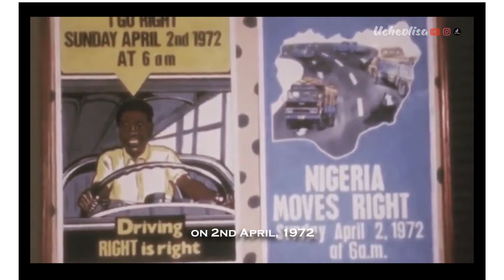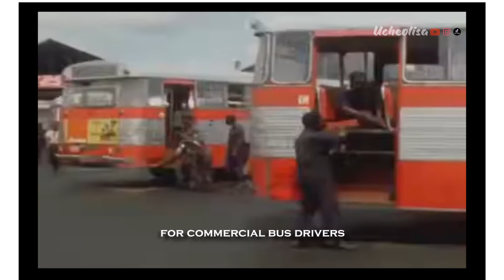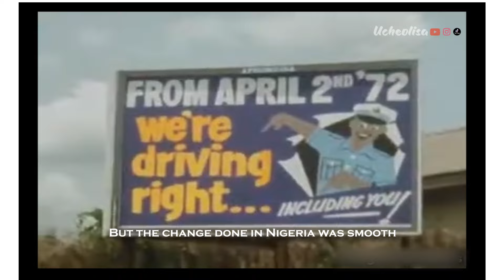When Nigeria Switched to Driving on the Right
Nigeria switched to driving on the right-hand side of the road, on 2nd June, 1972. During the military regime of Gen. Yakubu Gowon.

The reason for this change to right-hand traffic was that Nigeria is surrounded by countries who had been using the right-hand traffic rule.  These countries were colonised by France, and they adopted the French System of driving on the right, while Nigeria was using the British system of driving on the left. These countries include Benin Republic, Cameroon, Niger, and Chad.

As at then, drivers from these countries used Nigeria’s ports and borders, while Nigerian drivers delivered goods to these countries, and they drove on the roads of these countries with heavy confusion. It became so important to make the change.